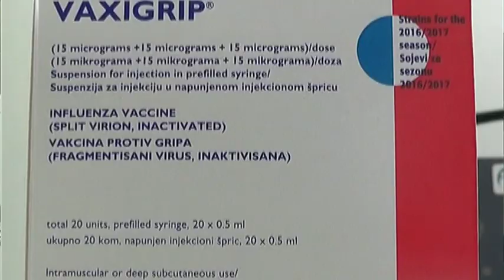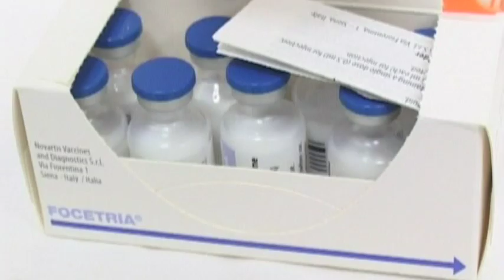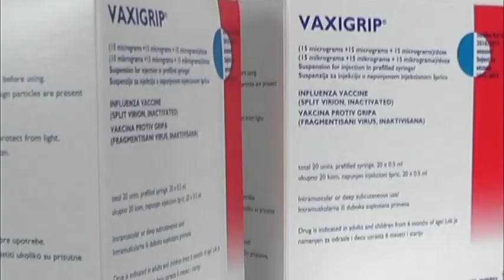ZA TERITORIJU PIROTSKOG OKRUGA 3.500 DOZA VAKCINE PROTIV SEZONSKOG GRIPA